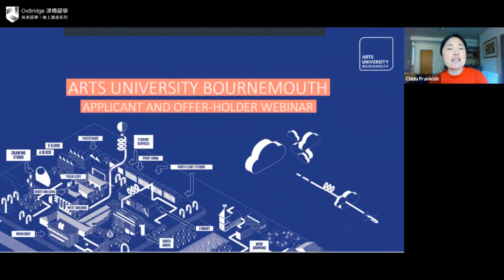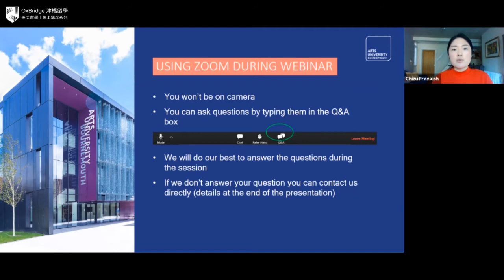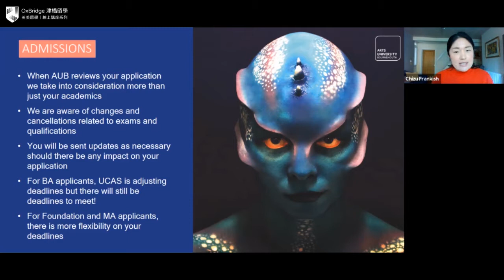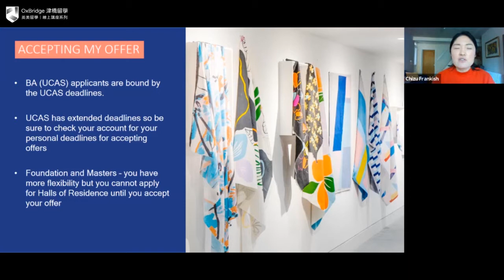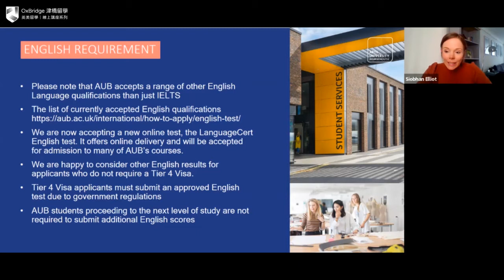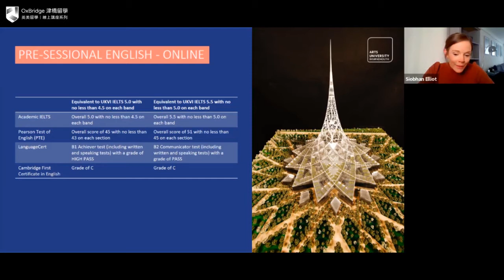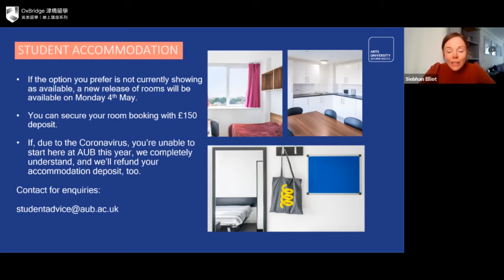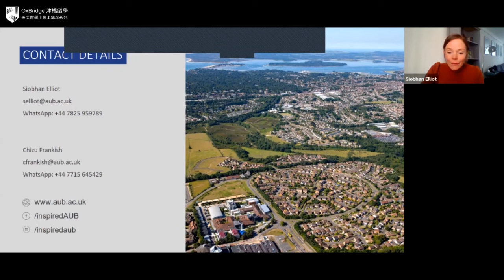Arts University Bournemouth 伯恩茅斯藝術大學｜Offer Holder Event